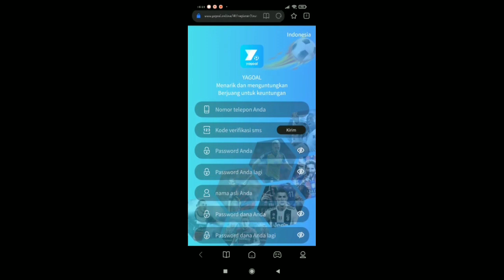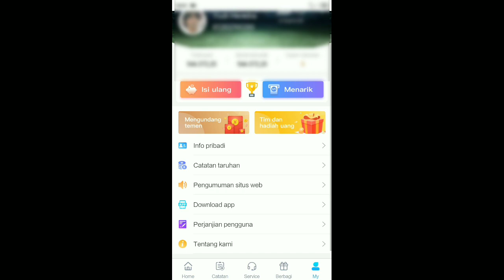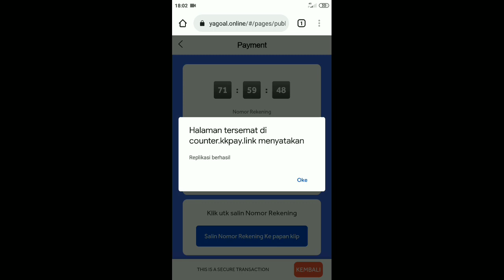CARA DAFTAR GAME cuan gak jelas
video ini hny review,,dan kami tidak menyarankan anda untuk main ini.thanks